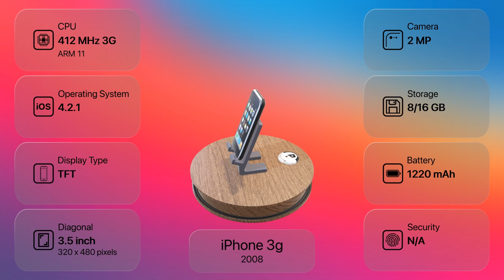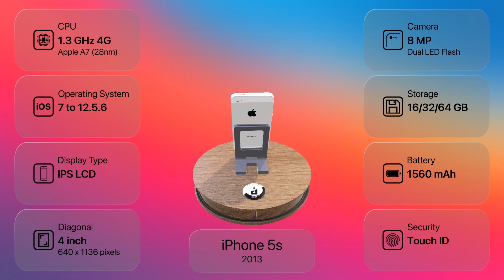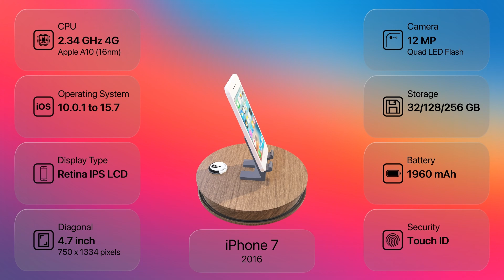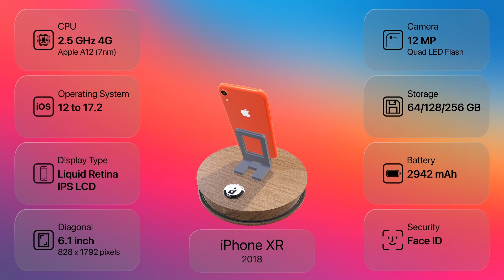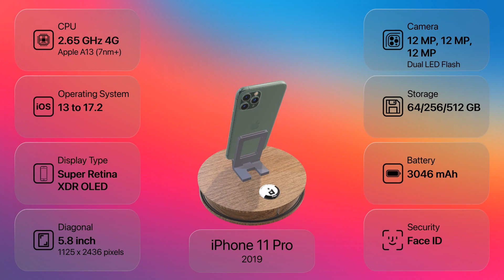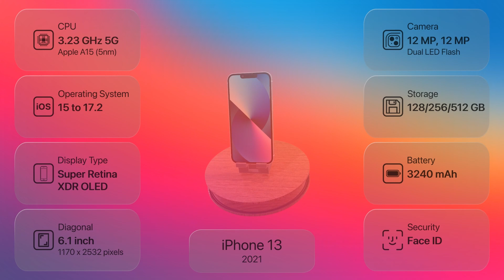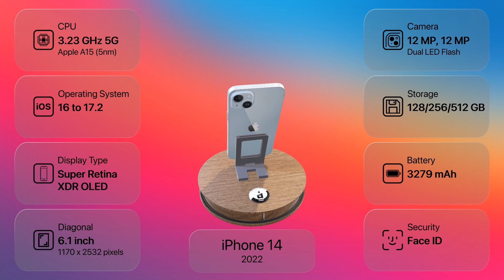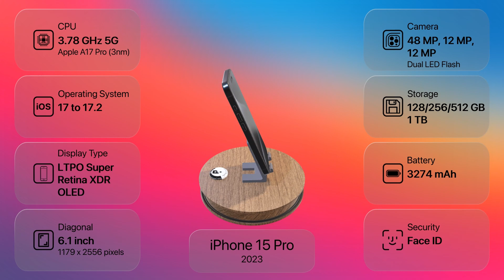EVOLUTION OF IPHONE 2007-2023 WITH REALISTIC 3D MODELS! 😲 | IPHONE HYSTORY 📱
Dive into the captivating Evolution of iPhone with our comprehensive timeline, exploring each milestone in design, technology, and features. From the iconic iPhone 2G to the cutting-edge iPhone 15, witness the incredible transformation of Apple's flagship device. Join us on this nostalgic journey filled with groundbreaking moments and technological advancements. Don't miss out on the evolution that shaped the mobile industry!

Series:
• iPhone
• iPhone 3G
• iPhone 3GS
• iPhone 4
• iPhone 4s
• iPhone 5
• iPhone 5c
• iPhone 5s
• iPhone 6
• iPhone 6 Plus
• iPhone 6s
• iPhone 6s Plus
• iPhone 7
• iPhone 7 Plus
• iPhone 8
• iPhone 8 Plus
• iPhone X
• iPhone 11
• iPhone 12
• iPhone 12 Pro Max
• iPhone 13
• iPhone 13 Pro Max
• iPhone 14